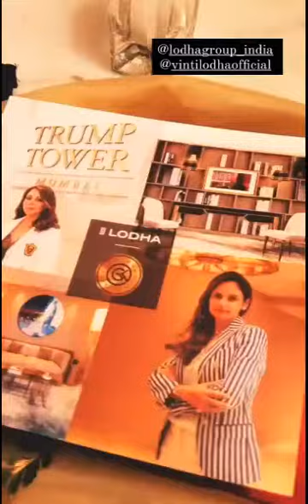BTS Bade acche lagte hain 2 Off Screen Masti at set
1 September 2021